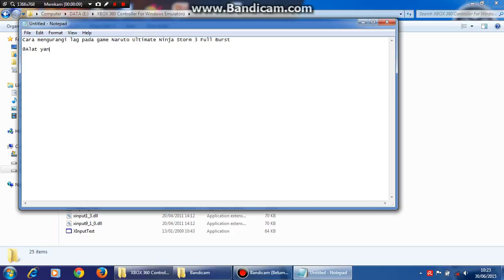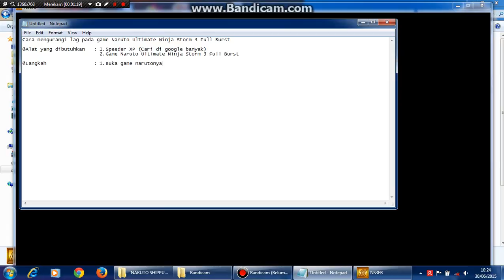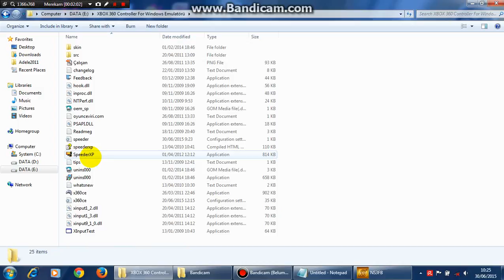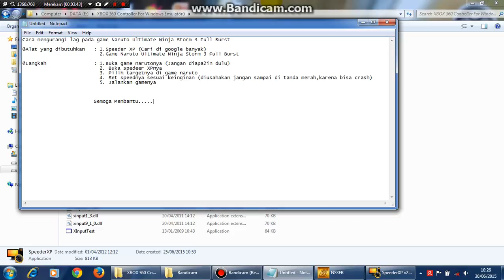Tutorial mengatasi lag game naruto strom 3 pc full burst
Buat yang sering ngelag main NSUNS3FB..
Semoga membantu